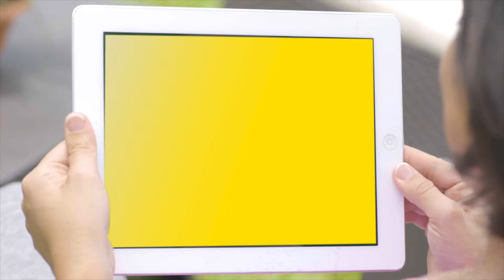Decoración del hogar | Ferretería EPA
Decore sus espacios con la facilidad de adquirir los artículos que prefiere desde la comodidad de su hogar. ¡Con envíos a todo el país!